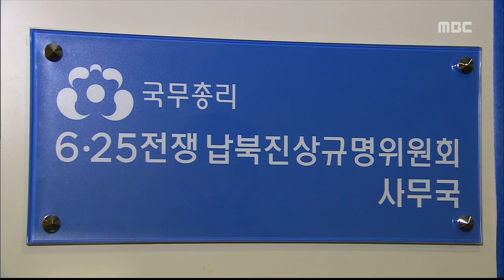충주MBC 141214 납북 피해 신고 연장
◀ＡＮＣ▶
6.25 전쟁 당시
인민군에 의해 납북된 주민들이
충북에도 상당한데요.

하지만 아직까지 신고가 덜 돼
납북자로 인정받은 사례는 드물다고 합니다.

허지희 기자입니다.
           ◀ＥＮＤ▶

1950년 6.25 이후 3년 여간 인민군에 의해
영문도 모른채 북으로 끌려간 젊은이들.

누군가의 남편이고 아버지였던 장정들은
10만 명에 이를 것으로 추정됩니다.

잠깐 다녀오겠다고 나간 남편 홍범표 씨와
60년 넘게 생이별 중인 이인호 할머니.

생사는커녕 사진 한 장 조차 없어
얼굴조차 희미해 그리움은 무뎌졌지만,

북과 내통하는 것 아니냐는 감시와
연좌제라는 고통은 이루 말할 수 없습니다.

           ◀ＩＮＴ▶

납북 피해 가족들의 명예 회복을 위해
정부는 진상규명위원회를 통해 지난 4년 동안
3,635명을 납북자로 공식 인정했습니다.

 대부분 농민이고 2-30대였던 납북자는
충북에서도 인정된 숫자만 400명 이상,
전국에서 4번째로 많습니다.
 10만 명 이상으로 추정되는 납북자 가운데
현재까지 신고는 4,600여 건에 불과합니다.

이 때문에 정부는 올해 말이었던 신고기간을
내년 말까지 연장하기로 했습니다.

           ◀전화ＩＮＴ▶
아직도 월 90건 씩

그러나 납북자로 인정돼도
남북 관계 경색과 북한의 비협조로
실제 생사를 확인한 사례는 아직 없습니다.

          ◀ＩＮＴ▶
생사도 알 수 없고

지금까지 확인된 납북자 가족 가운데
살아있는 미망인은 대 여섯 명.

자녀들의 나이도 70대를 향해가고 있지만
세월의 무게만큼 분단의 아픔은
오늘도 이어지고 있습니다.
MBC뉴스 허지희입니다.//
영상취재 이일범